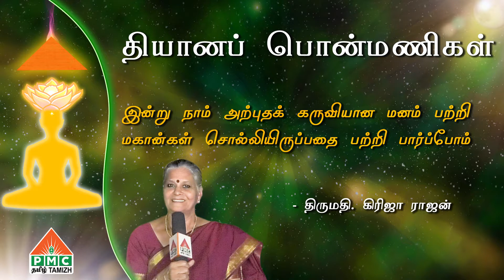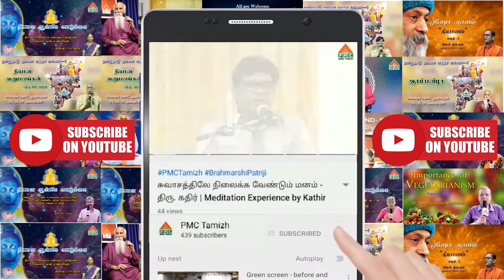தியானப் பொன்மணிகள் | இன்று நாம் அற்புதக் கருவியான மனம் பற்றி மகான்கள்.. - திருமதி. கிரிஜா ராஜன்